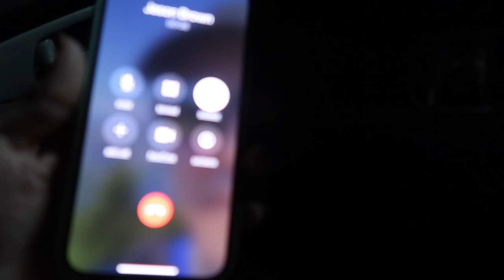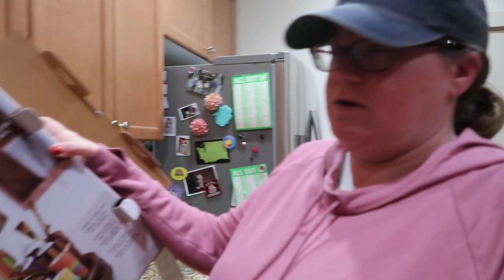HE WAS IN A CAR ACCIDENT! | GETTING NEWS THAT MY HUSBAND WAS IN A CAR ACCIDENT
FETCH APP -2000 BONUS points w/ REFFERAL CODE:
5KKJA